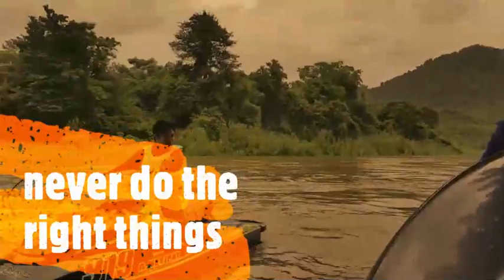เที่ยวเขื่อนแก่งกระจาน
ลากเจทสกีไปเที่ยวเขื่อน ในฤดูน้ำมา